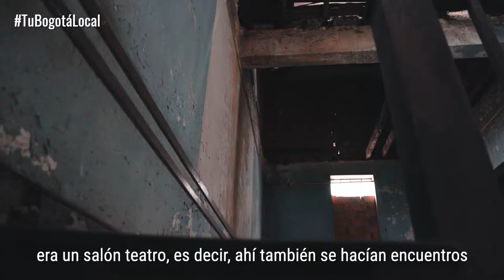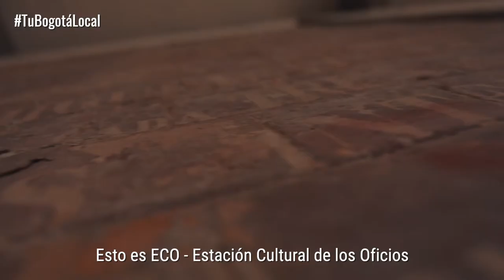TuBogotáLocal | Los Mártires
¿Qué tanto conoces la localidad de los Mártires?
En TuBogotáLocal te invitamos a encontrarte con un barrio que huele a chocolate desde hace 90 años, y con la antigua Estación de la Sabana transformada en un mega Centro Cultural, uno de los preferidos de los jóvenes artistas.